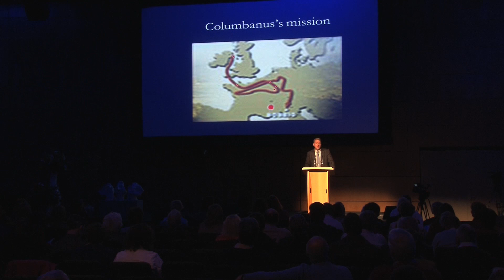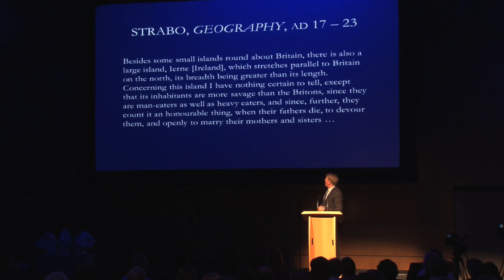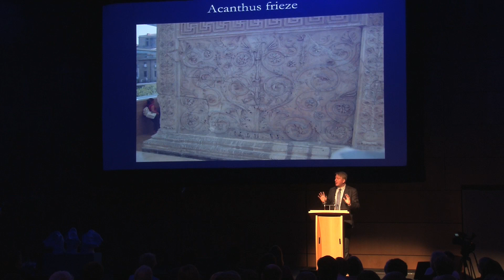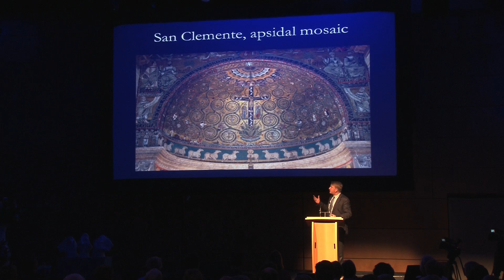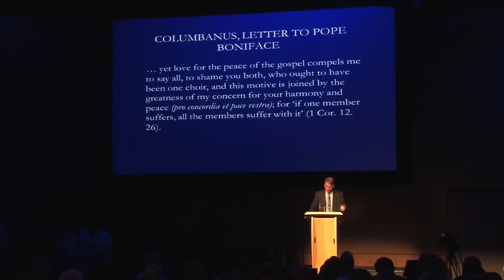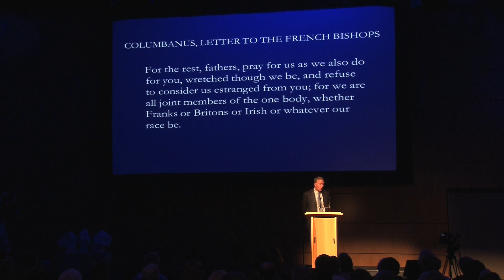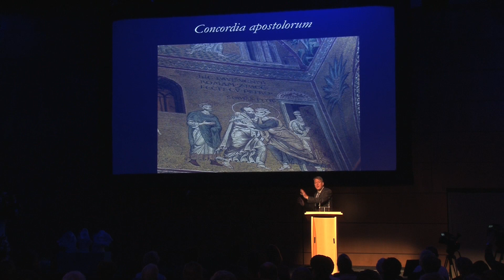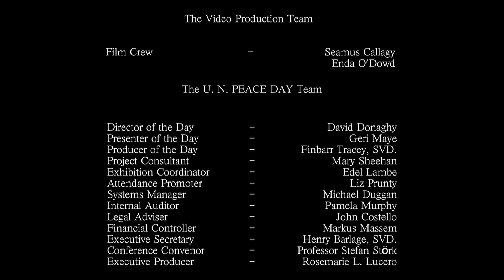Dr. Damian Bracken - U.N. International Day of Peace in Dublin, 21 September 2011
"St. Columbanus - Irish Peacemaker in the 6th - 7th Century" - by Dr. Damian Bracken of the School of History, University College Cork.  This lecture was delivered at the Convention Centre Dublin on the 21st of September 2011 at the International Peace Conference initiated by Instruments of Peace Dublin, to mark the 30th U.N. International Day of Peace. More than 500 delegates attended the conference in the morning, afternoon and the whole day representing not less than 15 countries. The International Conference brought in speakers from Ireland, North and South and all over the world, who spoke on Peace from different fields of specialisation: Philosophy, History, Spirituality, Business, Politics, Development, Human Dignity, Entrepreneurship, Youth, Music, Health and Law.  or contact Instruments of Peace in Dublin.